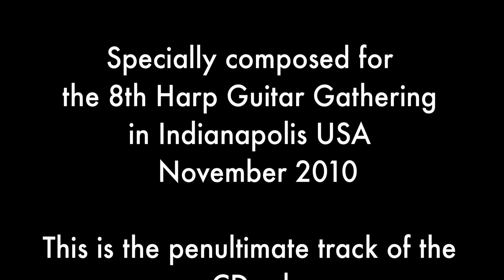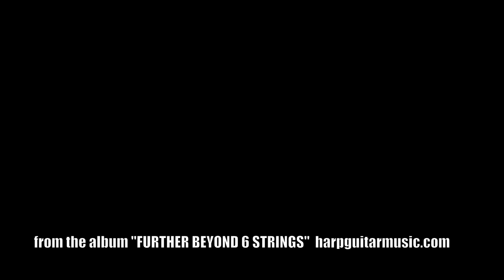Harp guitar Athenaeum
Harp guitar. Athenaeum by Philippe Fouquet.
Specially composed for the 8th Harp Guitar Gathering in Indianapolis. USA. Athenaeum is the name of an Indianapolis theatre. Deep thanks to the Harp Guitar Foundation and to Gregg Miner.
This song is the penultimate track of the new CD release "Further beyond six strings" available on harpguitarmusic.com.